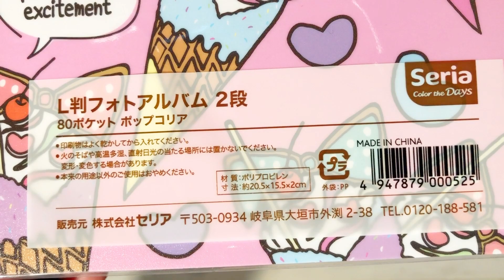【シンプルファイル】ご紹介と簡単スパンコールキーホルダー❤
セリアのフォトアルバムの表紙を使って、簡単シンプルなファイルを作りました(*^^*)
素材やメモ帳など細かいものを入れて棚にスッと収納できます(#^^#)チャームはダイソーのカードで作ったシェイカーです♪
外した中身は、新たに表紙を別に作ってアルバムとして使います。この表紙が可愛かったので入れ物として使わせて頂きました♪

そして先日アップしたキーホルダー。写真を入れる部分にスパンコールを入れるだけというとっても簡単な物です(*´艸`*)
フチをレースやラインストーンなどでデコってもいいかもしれませんね^^

いつもご視聴下さりありがとうございます❤